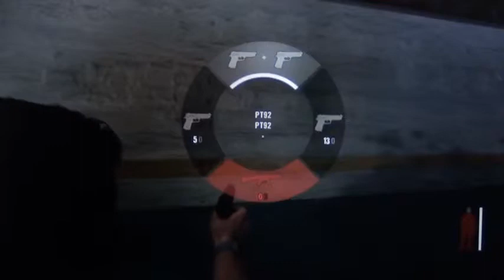Max Payne 3 Campaign Playthrough pt7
This is my Playthrough of Max Payne 3. With Live Commentary.